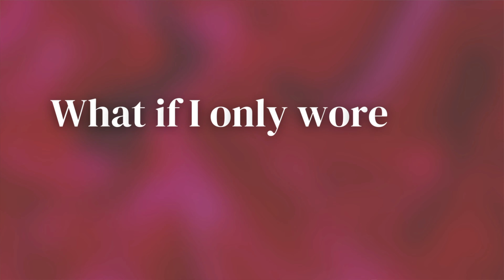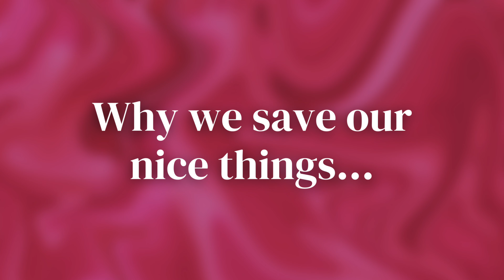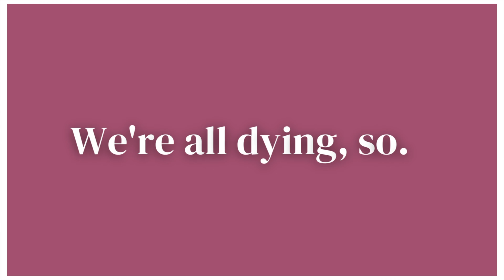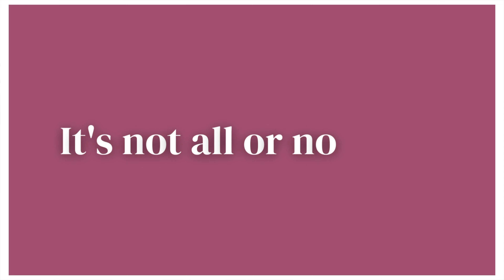What if I wore my “NICE CLOTHES” for an entire week? Ft. Lilysilk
**Codes are combinable with the site-wide BOGO25% OFF limited-time deal**
(Commissionable links)

🌟 Pieces shown:
1. Georgette Halter Neck Top (in black, size 8)
2. High-Waisted Silk Pants (in breen, size 8)
3. The Georgette Blouse (in oxblood, size M)

For reference, at the time of filming:
Height: 5'5"
Weight: 150 lbs.
Typical Sizing: 8 // Medium
(All pieces fit true to size on me as a curvy woman.)

00:00 Intro
1:30 Outfits for Lilysilk pieces
3:40 A week of daily outfits
7:25 Why we save our nice things…

The inspiration for this video: "Why You Should Use Your Nice Things Every Day by Rajiv Surendra"

🛍️ LINKS:
(Includes commissionable links.)